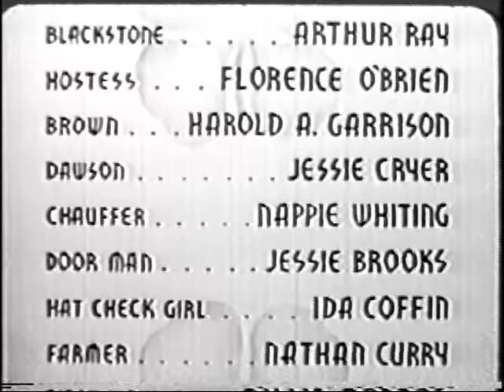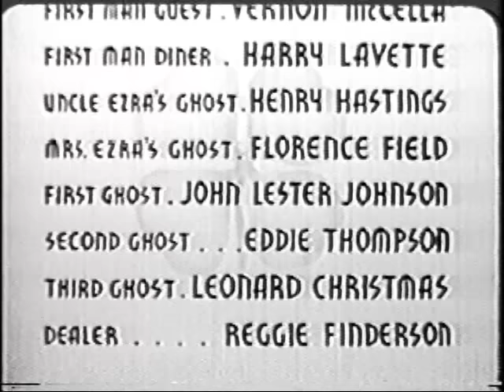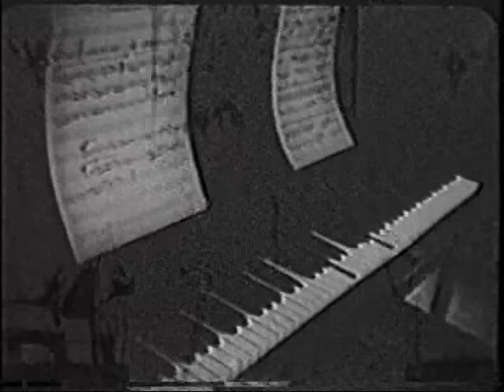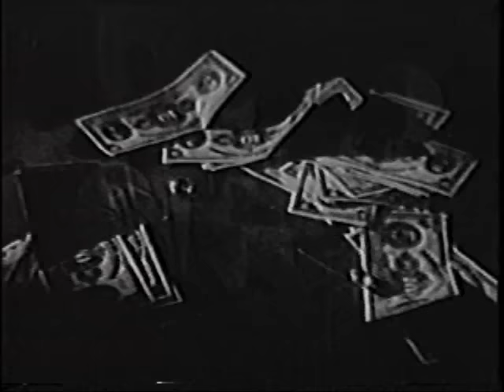Lucky Ghost (1942) | Mantan Moreland All Black Cast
Mantan Moreland and F. E. Miller are down at the heels, that is until a craps shoot wins Mantan a gambling casino. Too bad it's haunted by a family of prudish ghosts. The sequel to "Mr. Washington Goes to Town."